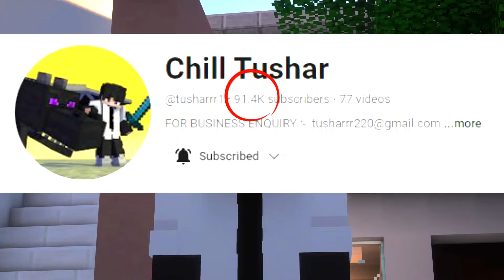Turning RS 1 into a LUXURY CAR !! MINECRAFT EDITION